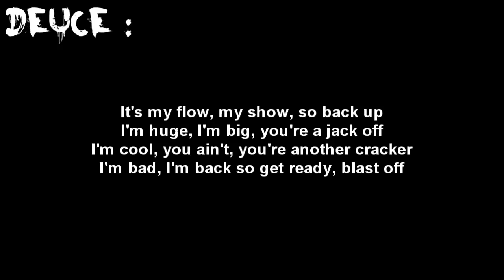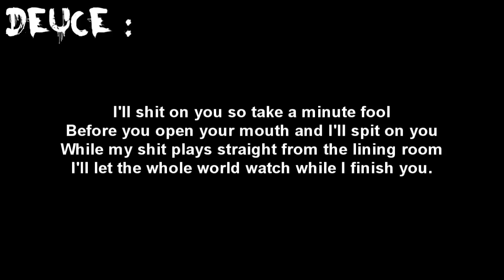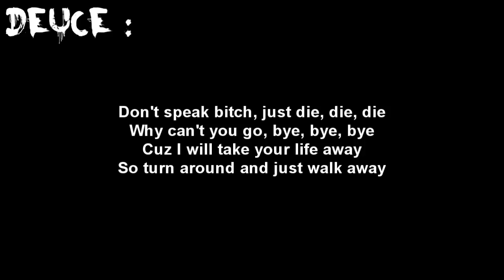Deuce Don't Speak Bitch Lyrics